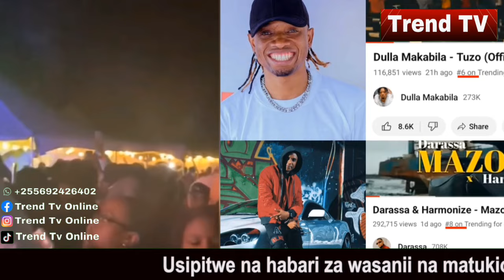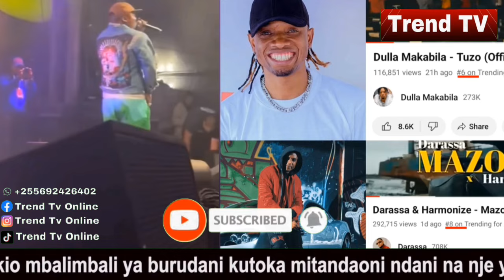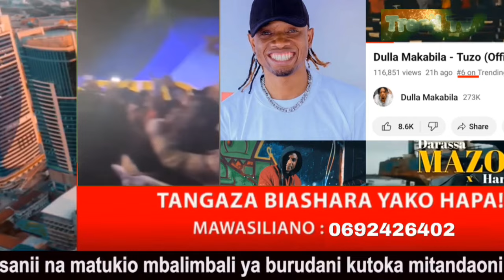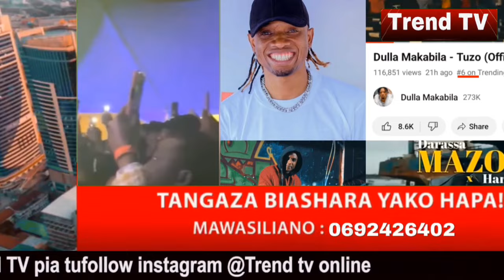DARASA alaumiwa kumtia aibu HARMONIZE baada ya DULLA MAKABILA kufanya haya